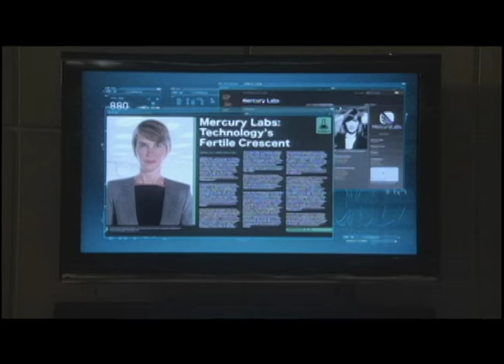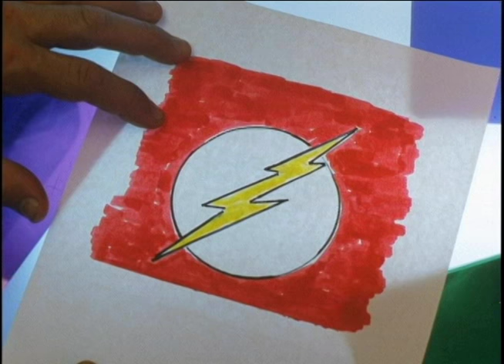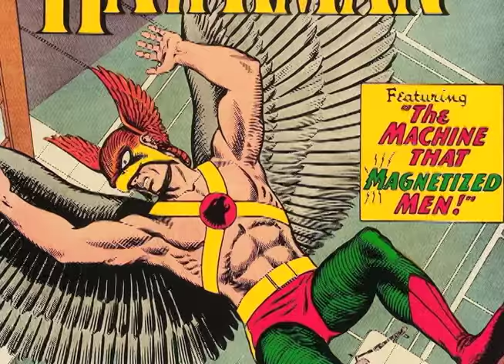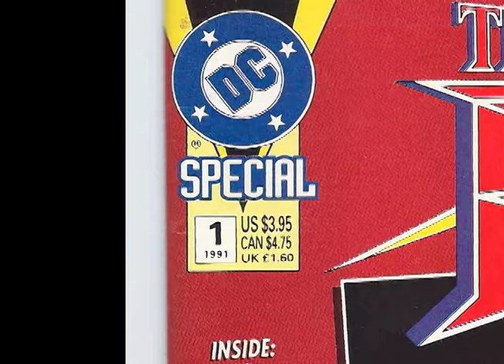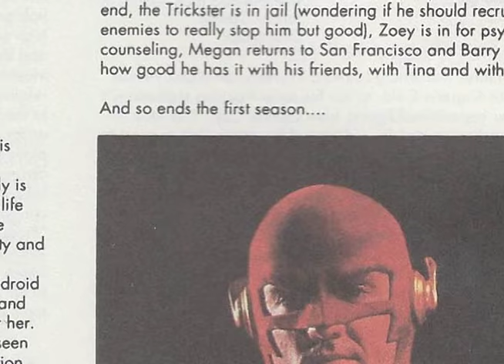The Flash (1990) in a flash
The Flash is a popular show currently running on the CW with Grant Gustin starring as the role of Barry Allen a.k.a. the Flash, and John Wesley Shipp as his father Henry Allen. It is well known that actor John Wesley Shipp previously played Barry Allen a.k.a. the Flash on another TV show which lasted one season of 1990 through 1991. If you like the current show but have never seen the older one, this video aims to tell you everything you’d want to know about the original show all in under nine minutes.

Also, although I don’t want to write any spoilers of what happens in Season 2 of the current Flash show, I’ll just say that if you’re fan of the character Jay Garrick (the Golden Age Flash) then this video should appeal to you. If you're at all interested in Jay Garrick's role on the current show, the info of this video is relevant... Plus which, some of the info in this video is very relevant to what we see in CW's crossover Crisis on Infinite Earths - where his character is called the Earth 90 Flash... I've also read that actor John Wesley Shipp will play Jay Garrick on an upcoming episode of Stargirl.

The 1990 show's cast also included Amanda Pays as Christina McGee, Alex Désert as Julio Mendez, Vito D'Ambrosio as Officer Tony Bellows, Biff Manard as Officer Michael Murphy, Mike Genovese as Lt. Warren Garfield, Richard Belzer as Joe Kline, Dick Miller as Fosnight, Gloria Reuben as Sabrina, Priscilla Pointer as Nora Allen, Joyce Hyser as Megan Lockhart, Mark Hamill as James Jesse a.k.a. the Trickster, Michael Nader as Nicholas Pike, and M. Emmet Walsh as Henry Allen. The show's main producers were Danny Bilson and Paul De Meo. This show had an appearance from Captain Cold, and even a reference to Hawkman.